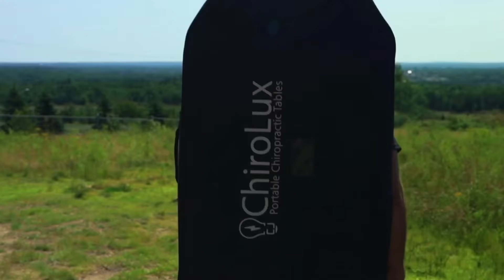R3 Health Moncton with ChiroLux Plus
Table:
ChiroLux Plus Table